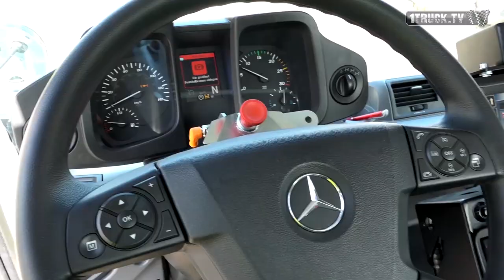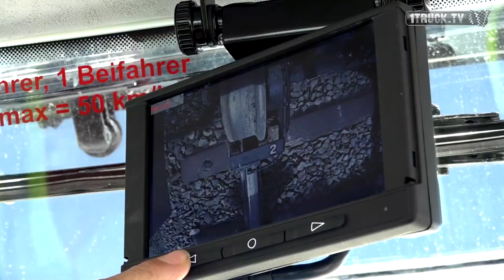ZAGRO Zweiwege-Unimog: Einsatz bei Hengl in Limberg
Das in Österreich ansässige Unternehmen Hengl Mineral GmbH nahm stolz ein wahres Kraftpaket in Betrieb. Am Standort Limberg werden jegliche Rangierarbeiten vom Unimog U 423 Zweiwegefahrzeug verrichtet. Der Unimog erhielt eine ZAGRO Schienenführungseinrichtung für die Normalspurweite. Ausgestattet mit einer Waggonbremsanlage für 800 Tonnen / 52 Achsen rangiert der 2-Wege Unimog mühelos die tonnenschweren Waggons auf dem Werksgelände.